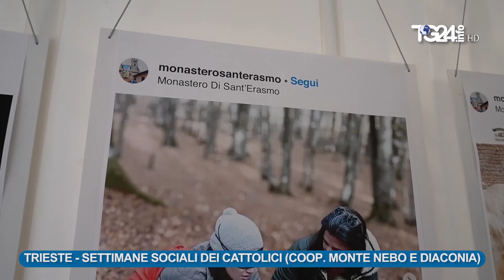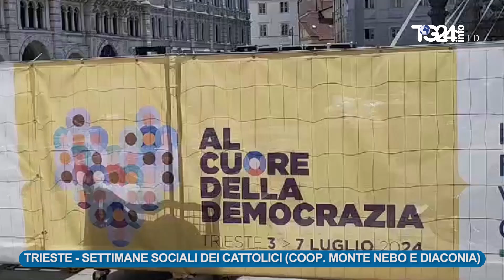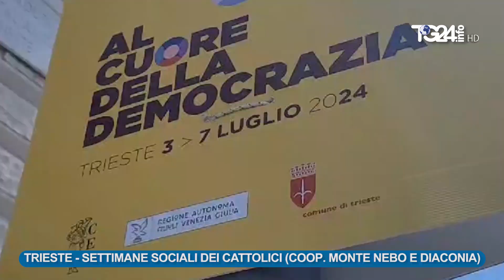Trieste SETTIMANE SOCIALI DEI CATTOLICI con coop MONTE NEBO E DIACONIA